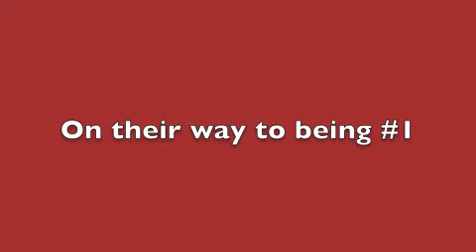SCAL'S PALS 2010-2011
LETS GO BOYS!!!